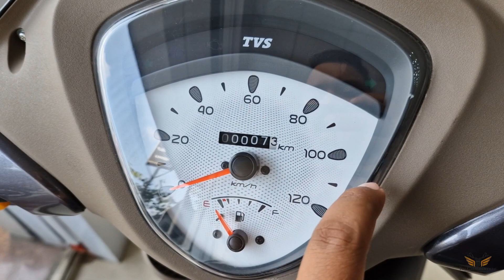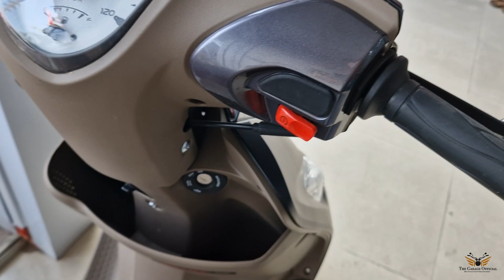2024 TVS Zest 110 Dark Edition Walkaround | Mileage | On Road Price | The Garage Official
Special Thanks to Roshan Automobiles
Address - opp ira global school, kolrgaon gate, kalyan shill road, dombivli(east) 421 201